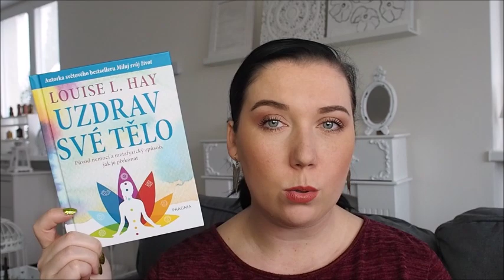KNIŽNÍ HAUL | Akce Knihy Dobrovský, Kosmas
Ahojky,
vítám vás u dnešního videa, haulu, kde se podíváme na všechny knihy, které jsem za poslední dobu objednala. Za dobu v karanténě :D ;)